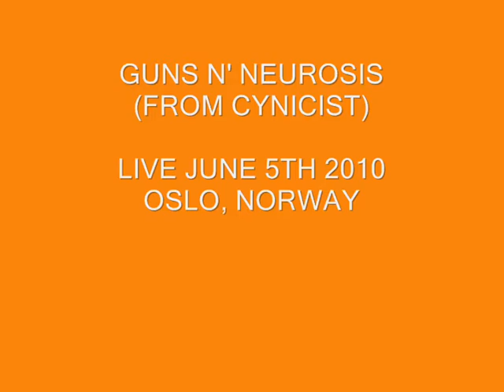Dead Trooper - Guns N' Neurosis - Live June 5th 2010, Oslo, Norway (With drumcam)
Killer live version of the track from Cynicist!

Drumcam included!